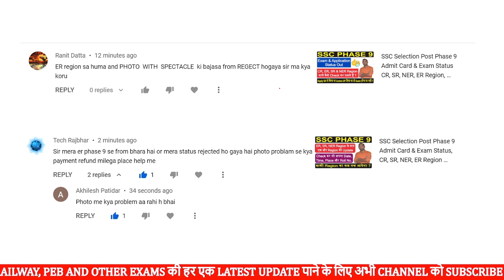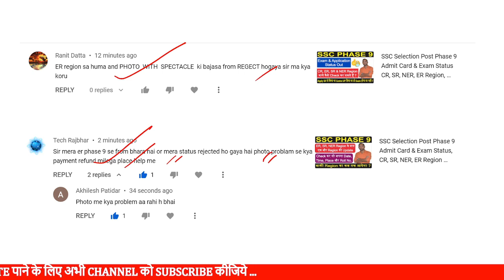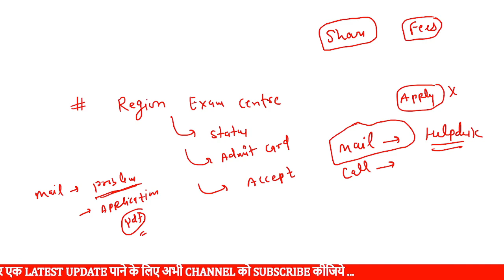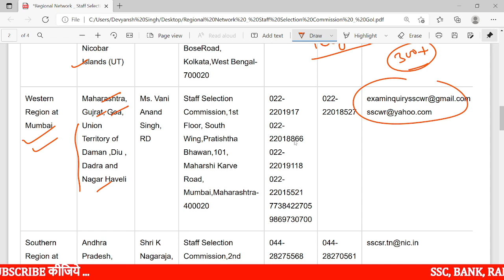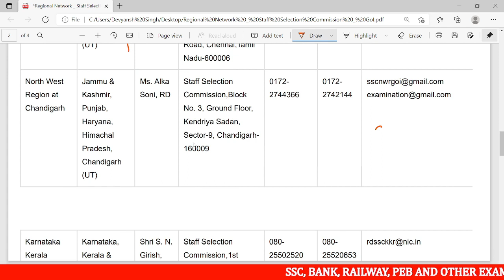SSC Selection Post Phase 9 Application Reject हो गया है अब क्या करें, Phase 9 Admit Card & Status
ssc selection post phase 9 admit card & Exam status Central Region, Eastern Region, North East Region, Southern Region, KKR Region, North Region, MPR Region

ssc phase 9 ka admit card kaise download karen
ssc phase 9 form fill up 2021 admit card
ssc gd phase 9 admit card
how to download ssc phase 9 admit card
how to download ssc phase 9 admit card in tamil